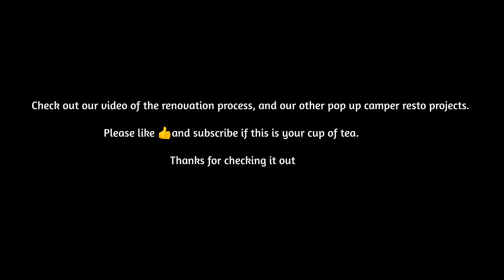Classic camper trailer restoration into a off-road style get a away.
We had purchased this in oregon in early fall in fair shape and pulled it to coastal Washington behind our Jeep wrangler sahara unlimited. Our plan was to build this up for ourselves and potentially finish the paint once winter passed, it was to be black with bronze or gray designs.
 At the time of this video it was just ran a couple hundred miles round trip up north along the cold Washington coastal rain forests to camp 3 days as a "finally" done test run and still needed some touch ups, trim, lighting and servicing.

 It is now posted FOR-SALE as we need a tad bit more room for our Great Pyrenees 9 moth old pup that is still growing.